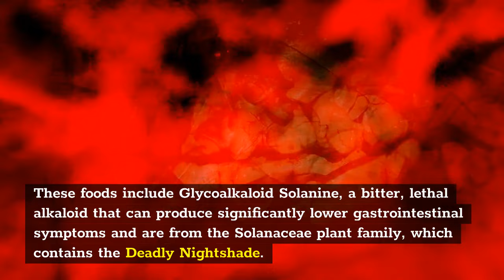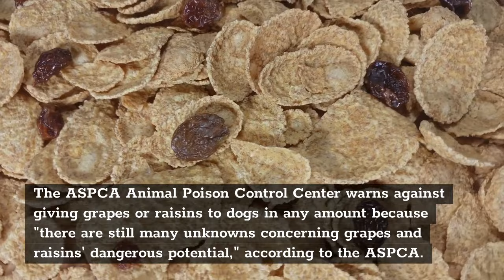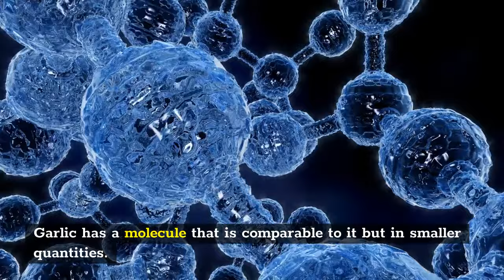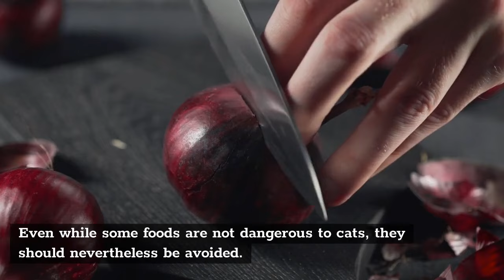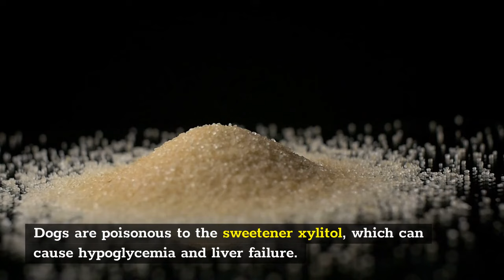Human Foods That Are Very Toxic To Cats To Eat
Foods that humans find delicious can be very dangerous to your cat. In this video, I talk about the common foods that are potentially harmful to pets.

All the information posted on this channel is published in good faith and is merely for educational and informational purposes only.
It is not intended to substitute for professional advice. Any action you take upon the information on our channel is strictly at your own risk.
We are not liable for any losses and damages in connection with the use of our channel.